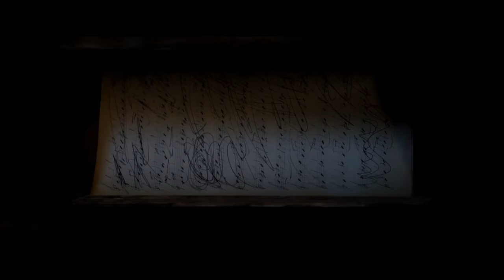THE PIPER Trailer (2024) Charlotte Hope, Julian Sands Movie HD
When a composer is tasked with finishing her late mentor's concerto, she soon discovers that playing the music summons deadly consequences, leading her to uncover the disturbing origins of the melody and an evil that has awakened.